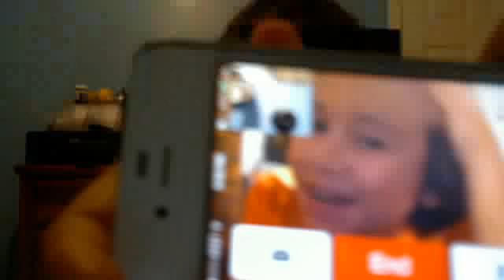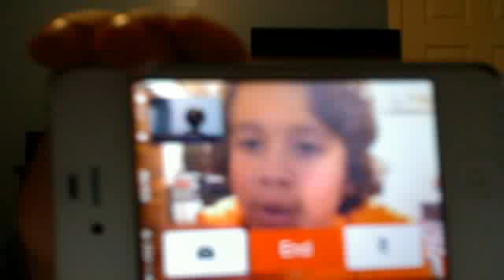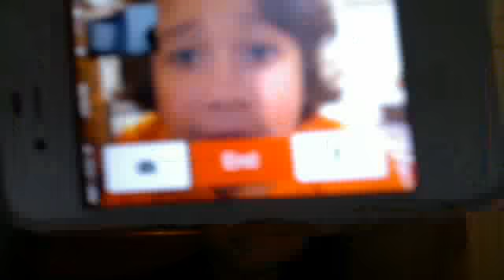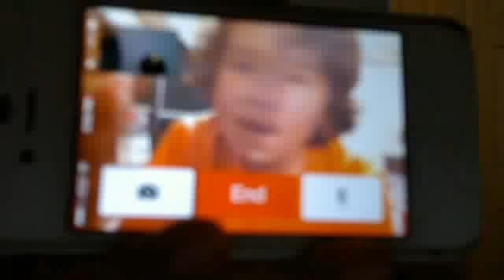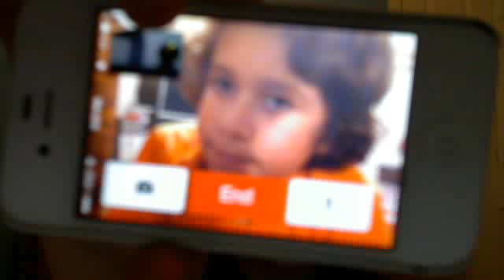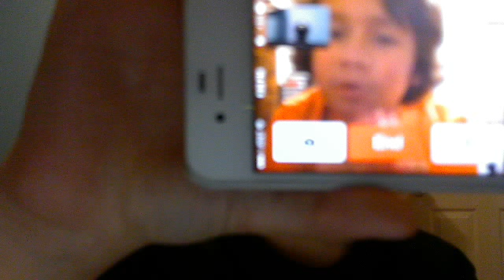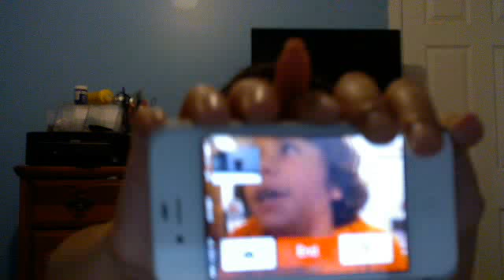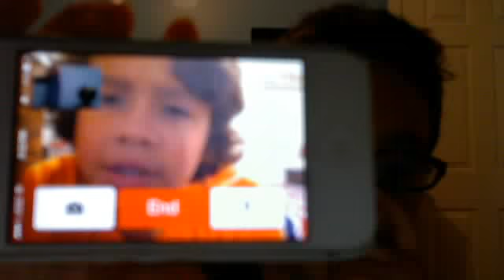Luis Baez talk with Greenrobotdancer #5